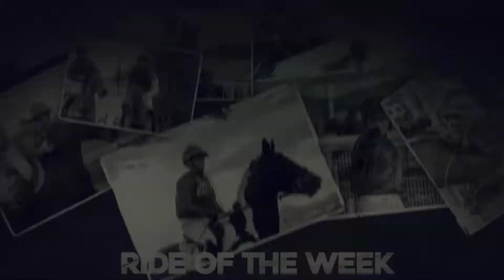Ride Of The Week - Khrishna Mudhoo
This week Neil Davis has awarded his winning ride to Krishna Mudhoo for his ride aboard Just A Girl in race 4 at Ascot Park on Saturday! 🏇

"With 26 unsuccessful attempts to win a race, Krishna had to give her a 10/10 ride here and he did! He was able to get her out first and lead then eased for the trail. With 400m to run he saved every inch by sticking to the rail and was leading on the turn. After a few urges she put a winning break on them by the 100m mark and she got a well deserved win from a top ride" 👏

Congratulations Krishna, a LOVERACING.NZ hoodie is heading your way! 😎